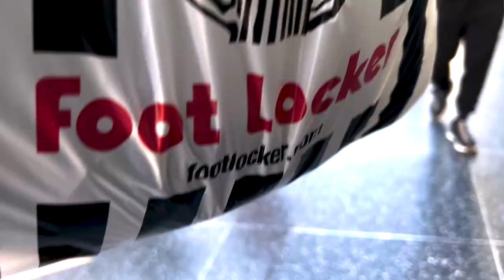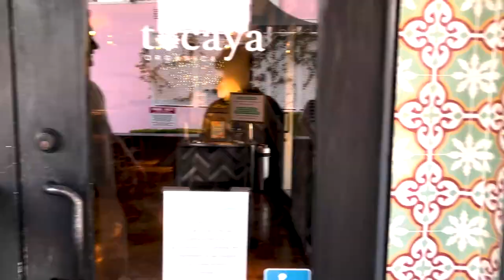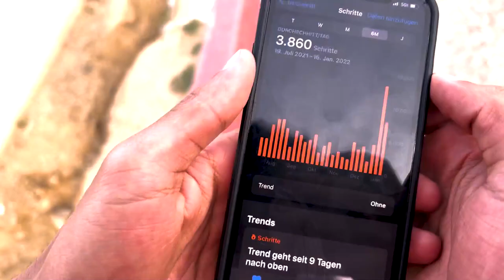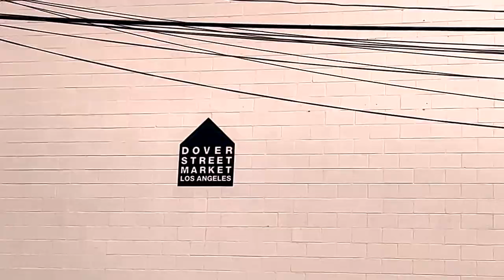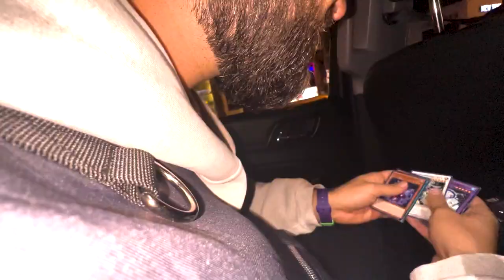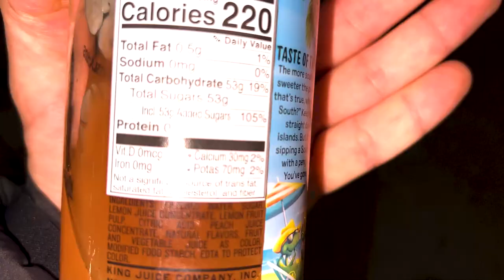EXODIA THE FORBIDDEN ONE! 😱 | Vlog#9